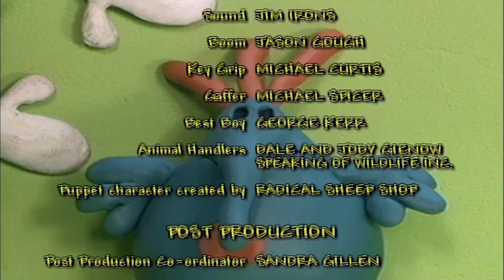🐵🐻 Zoboomafoo 123 | Bears | Animal shows for kids | Full Episode | HD 🐵🐻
🐵🐻 Zoboomafoo 123 | Bears | Animal shows for kids | Full Episode

Zoboo, Chris and Martin care for a young black bear cub that arrives at Animal Junction alone. Baby bears have to learn everything about being a bear: how to climb, hunt, dig and fish. Another black bear, an adult male, arrives and devours all of the snacks he can get to fill his big bear belly. Zoboo, Chris and Martin try to eat as much as the bear, but since they can’t even come close, they realise that this bear is preparing for his long winter’s nap. The Kratt brothers help the adult bear find a suitable resting spot. Jackie thinks bears are great, but she knows that bears and camping food don’t mix. She puts her family’s food in airtight containers so the smell won’t attract bears and she hangs the containers up in a tree where bears can’t get at it.